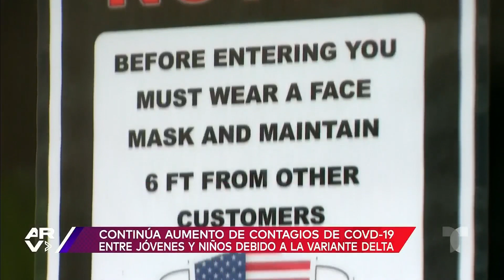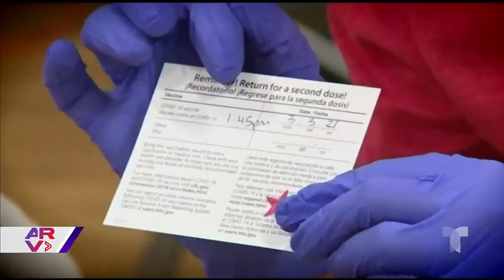Piden con urgencia la aprobación de la vacuna contra el COVID-19 para niños en EE.UU.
Video oficial de Al Rojo Vivo. Ante el aumento de niños contagiados con COVID-19 en EE.UU., la Academia Americana de Pediatría pidió a la FDA apruebe con urgencia la vacuna para menores.